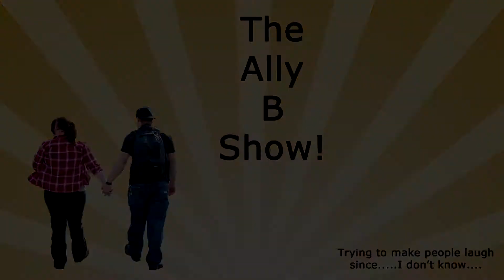Its Memorial day.. 'Merrica!